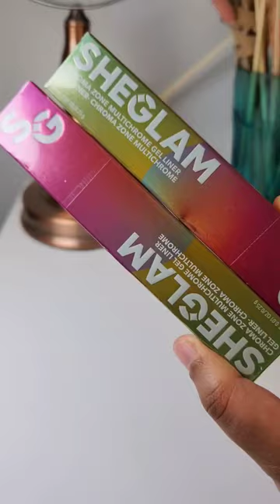Sheglam Multichrome Gel Eyeliner ✨️